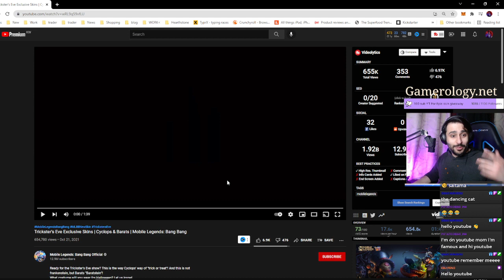Reaction & review of Trickster's Eve Exclusive Skins | Cyclops & Barats | Mobile Legends: Bang Bang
This is a Reaction & review of Trickster's Eve Exclusive Skins | Cyclops & Barats | Mobile Legends: Bang Bang on livestream :)